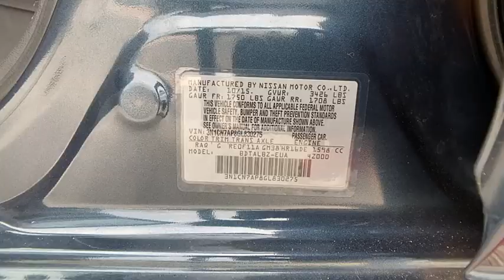2016 Nissan Versa Clearwater FL NT830275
2016 Nissan Versa 1.6 S

Lokey Nissan
27758 U.S. HWY 19 NORTH

Clean CARFAX. Odometer is 12779 miles below market average!Blue 2016 Nissan Versa 1.6 S FWD 4-Speed Automatic 1.6L I4 DOHC 16VWe want your trade in and we are willing to pay top dollar to get it!!!Home of the Lifetime Free Oil Changes! Family owned for over 63 years we are your volume dealer in Clearwater Florida. With over 450 new vehicles in stock, why shop anywhere else? Call now and ask to speak with our Award Winning Sales Team for more information on the vehicle shown in this listing.Awards:* 2016 KBB.com 5-Year Cost to Own AwardsCall now and ask to speak with our Award Winning Sales Team for more information on the vehicle shown in this listing. Internet price includes all discounts and rebates, dealer must retain financing. Not all customers will qualify for all rebates, financing or incentives used to obtain the online price. Pricing does not include reconditioning or certification where applicable. Pricing is plus tag, tax, dealer doc fees and title fees. See dealer for details.